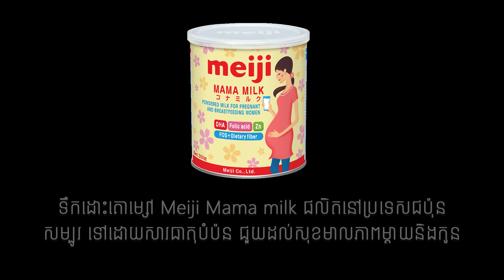តិចជាងមួយភាគរយ I​ Less than one percent I တစ်ရာခိုင်နှုန်းအောက် I Twin Girls I Sonavith Music I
SONAVITH MUSIC Official YouTube Channel
Music is a method of understanding and connecting with a person's and or other people's happiness, sadness, rage, fear, envy, etc. Whatever the emotion is that we need to feel, music can help to allow a person to sit back and just feel whatever is happening. Thank you for your love and support Sonavith Music !